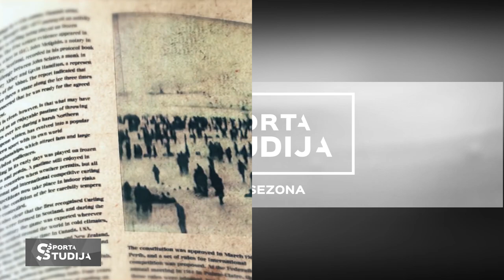Kērlinga metiens \ Sporta ABC \